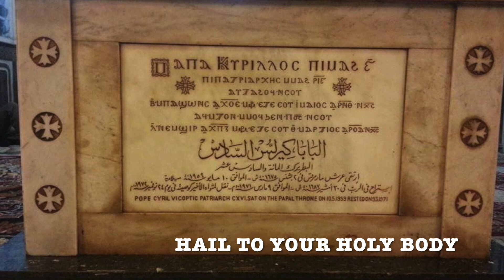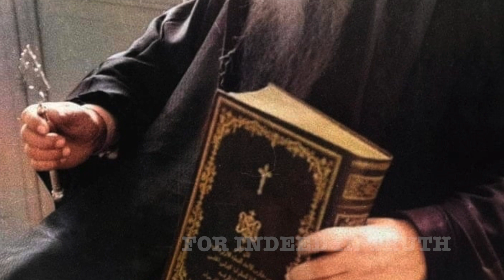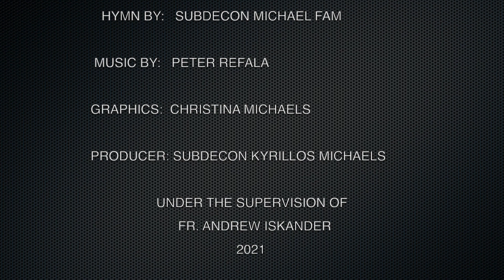Apakaren For ST.Pope Kyrillos HD 1080p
Coptic Orthodox Hymn for the great Saint Pope Ava Kyrillos VI.